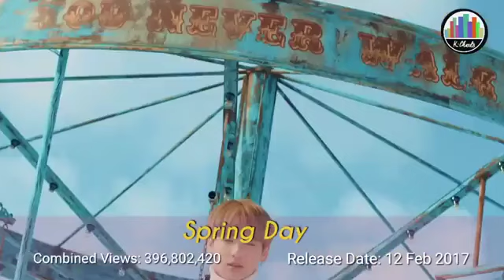BTS 2013-2021 Evolution carrier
BTS MV EVOLUTION 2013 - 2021

Bts Dinamic 2021 year
J-Hope
Jumin
Suga
RM
V
JungKook
Jin

Подробнее...
Трек
Dynamite (Instrumental)
Исполнитель
BTS (방탄소년단)
Лицензиары
"HYBE Co., Ltd. (от лица компании "Big Hit Entertainment"); LatinAutor - SonyATV, SOLAR Music Rights Management, Sony ATV Publishing, CMRRA, LatinAutorPerf, UNIAO BRASILEIRA DE EDITORAS DE MUSICA - UBEM" и другие авторские общества (7)
Трек
하루만
Исполнитель
방탄소년단
Лицензиары
"HYBE Co., Ltd. (от лица компании "Big Hit Entertainment"); ASCAP, LatinAutorPerf, LatinAutor - SonyATV, UNIAO BRASILEIRA DE EDITORAS DE MUSICA - UBEM, LatinAutor - Warner Chappell, LatinAutor - UMPG, Sony ATV Publishing" и другие авторские общества (13)
Трек
FOR YOU
Исполнитель
防弾少年団
Альбом
YOUTH
Лицензиары
Трек
DOPE(쩔어)
Исполнитель
BTS(방탄소년단)
Альбом
The most beautiful moment in life(화양연화) : Young Forever
Лицензиары
"HYBE Co., Ltd. (от лица компании "Big Hit Entertainment"); LatinAutor - SonyATV, CMRRA, UNIAO BRASILEIRA DE EDITORAS DE MUSICA - UBEM, ASCAP, LatinAutor - PeerMusic, LatinAutorPerf, Peermusic, UMPI, Sony ATV Publishing" и другие авторские общества (17)
Трек
피 땀 눈물
Исполнитель
BTS (방탄소년단)
Альбом
YOU NEVER WALK ALONE
Лицензиары
"HYBE Co., Ltd. (от лица компании "Big Hit Entertainment"); ASCAP, Sony ATV Publishing, LatinAutor - SonyATV, LatinAutor - PeerMusic, LatinAutorPerf, UNIAO BRASILEIRA DE EDITORAS DE MUSICA - UBEM, Peermusic" и другие авторские общества (21)
Трек
Epiphany
Исполнитель
BTS
Лицензиары
"HYBE Co., Ltd. (от лица компании "BigHit Entertainment"); LatinAutor, ASCAP, LatinAutorPerf, CMRRA, UNIAO BRASILEIRA DE EDITORAS DE MUSICA - UBEM, LatinAutor - SonyATV, Sony ATV Publishing" и другие авторские общества (18)
Трек
forever rain
Исполнитель
RM
Альбом
mono.
Лицензиары
"HYBE Co., Ltd.; Sony ATV Publishing, LatinAutor - SonyATV, LatinAutor - PeerMusic, UNIAO BRASILEIRA DE EDITORAS DE MUSICA - UBEM, ASCAP, LatinAutorPerf" и другие авторские общества (14)
Трек
moonchild
Исполнитель
RM
Альбом
mono.
Лицензиары
"HYBE Co., Ltd.; ASCAP, CMRRA, UNIAO BRASILEIRA DE EDITORAS DE MUSICA - UBEM, LatinAutor, Sony ATV Publishing, LatinAutorPerf, LatinAutor - SonyATV" и другие авторские общества (13)
Трек
Chicken Noodle Soup (feat. Becky G)
Исполнитель
j-hope
Лицензиары
Трек
Airplane pt.2
Исполнитель
BTS
Лицензиары